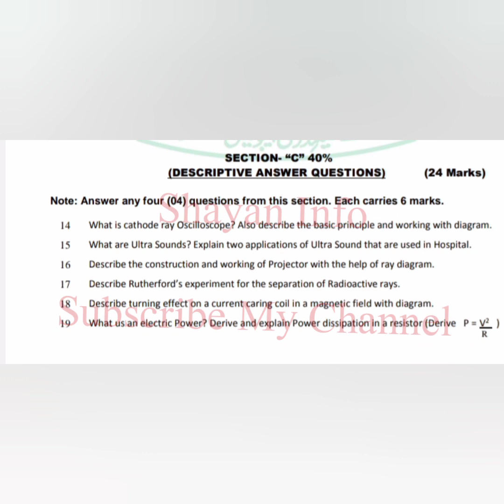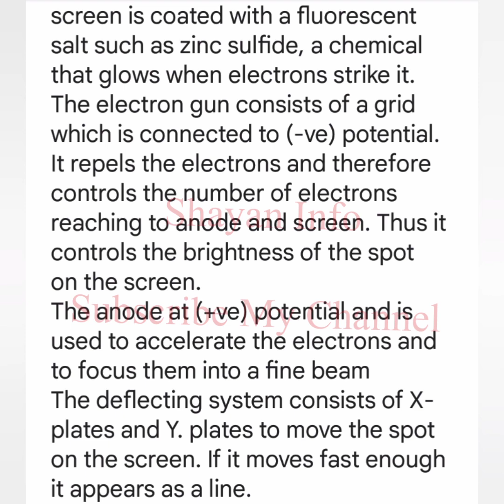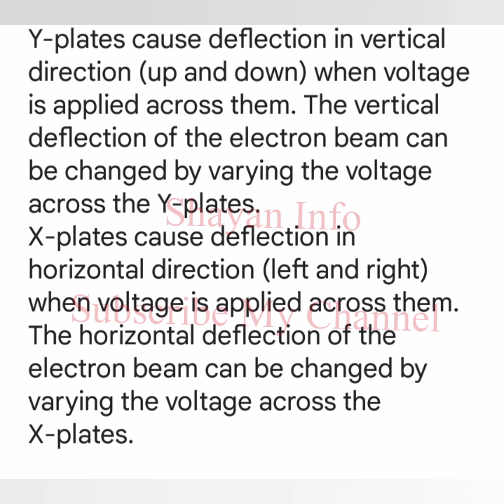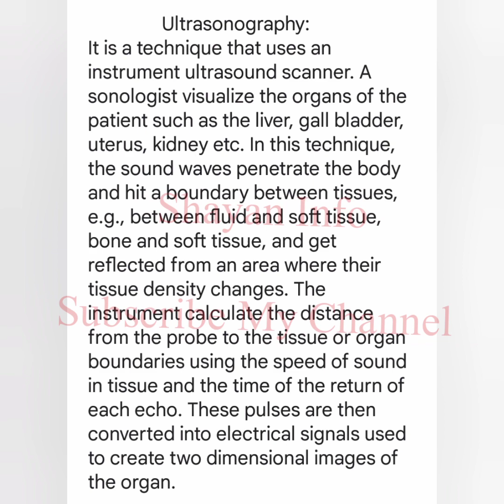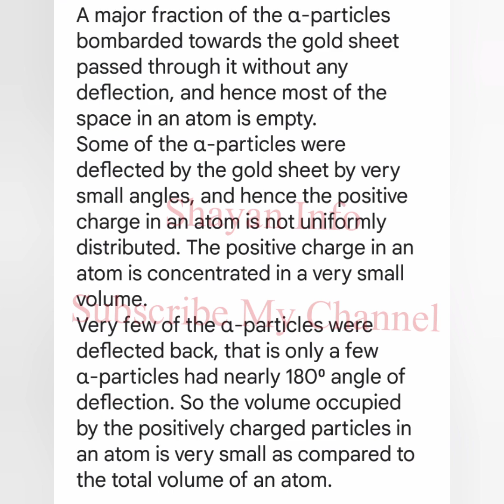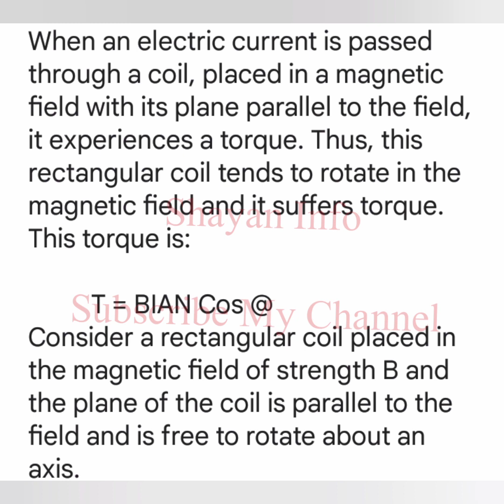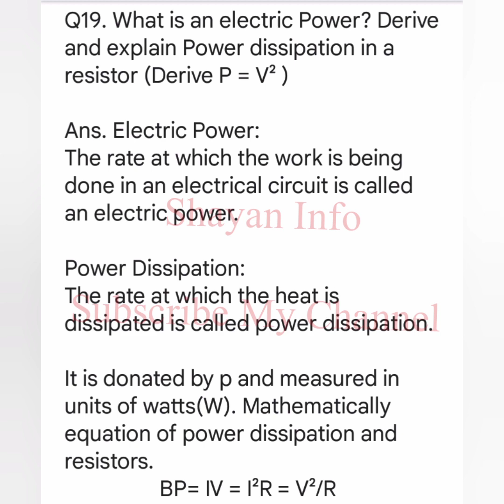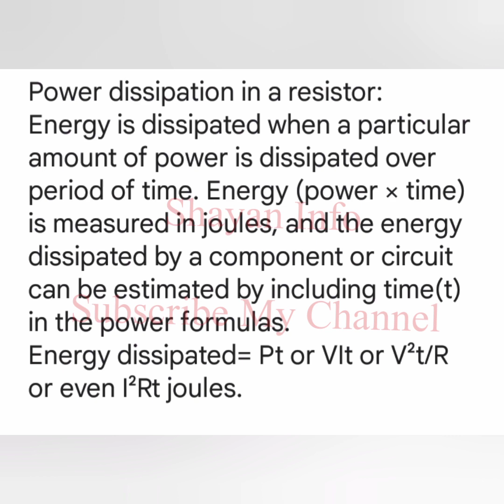Model Paper Solved Physics Class 10 | Solved new model paper | New model paper 2023